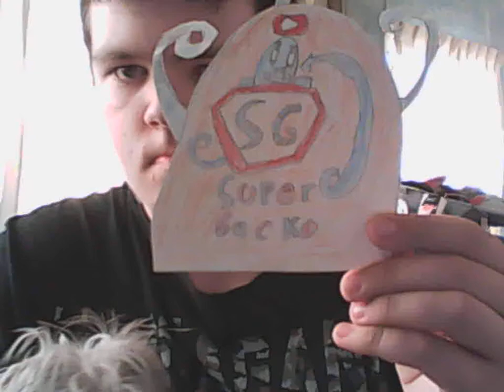one Question for Q&A fridays with my dog peaches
Description get your Questions in for next weeks Q&A Fridays.